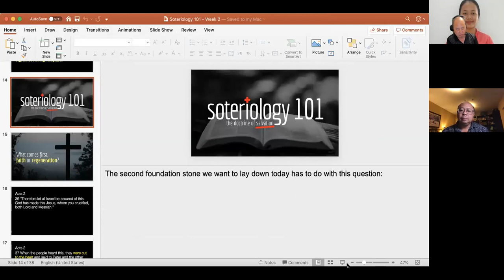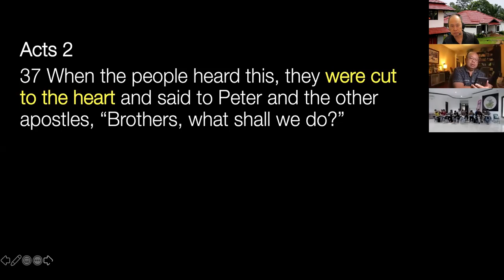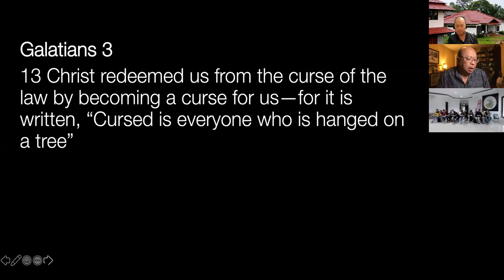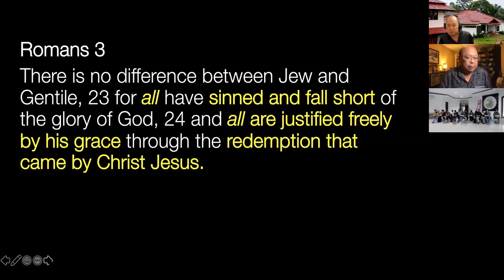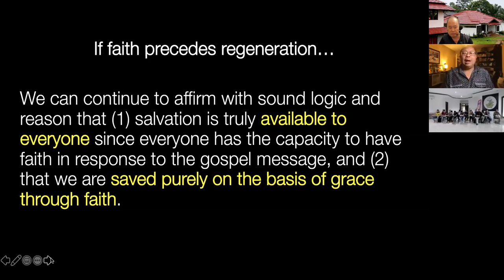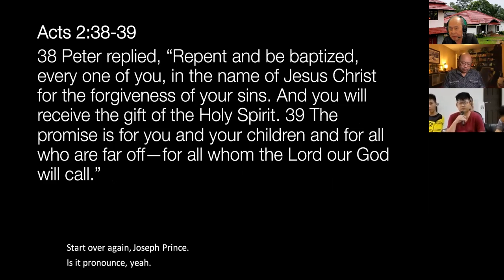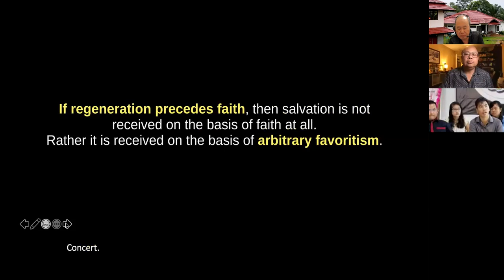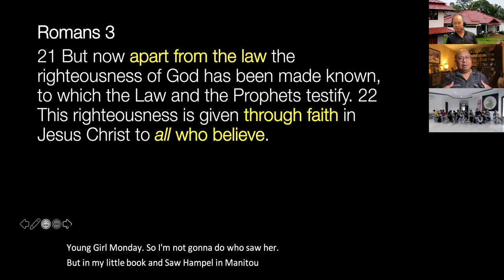BSOM Distant Learning Soteriology Part 3 by Daniel Hanafi Nov 1 2019